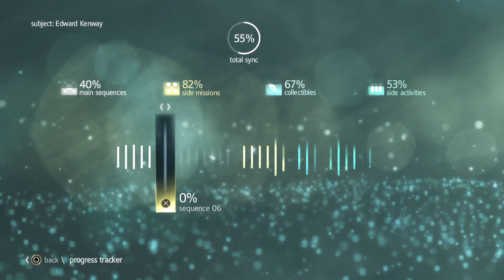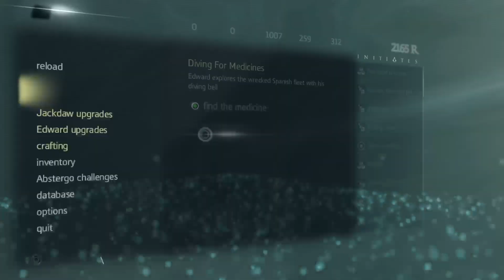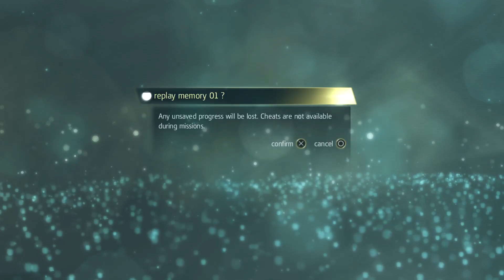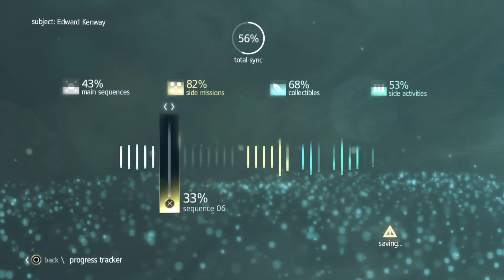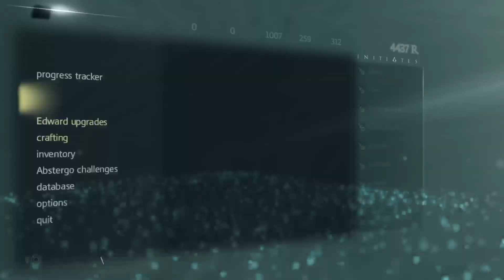Assassin's Creed 4 : black flag Platinum playthrough Part 16